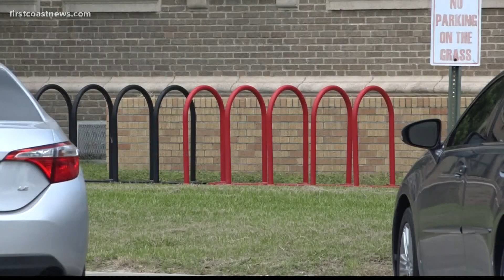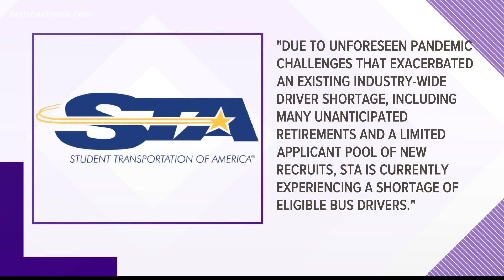Children experience long school bus delays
Some students weren't dropped off until after 5 p.m. or later.